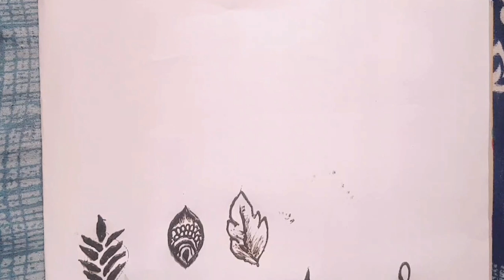Best Trick To Practice Gulf Leaves || Mehndi lagana sikhen | Step by Step| Mehndi Basic Easy Trick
mehndi design
best trick to practice Gulf leaves
Mehandi lagana sikhen
Mehndi basic easy trick
Mehndi aur mehandi
mehandi
Mehandi lagana sikhao